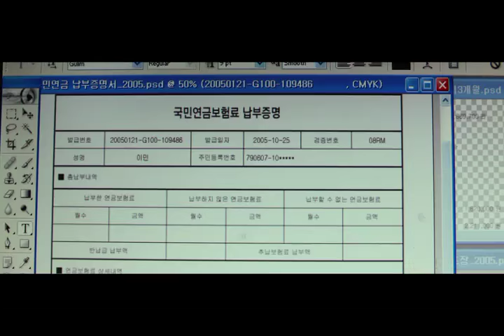ONE-LINE (2017)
A broke college kid, Min-jae, meets Seok-gu, a professional mortgage swindler. Seok-gu finds potentials in Min-jae of becoming a professional swindler with his handsome face, smart brain and witty words. Seok-gu suggests Min-jae to work with him in the world of mortgage fraud and as Min-jae joins the firm, their business flourishes. Unlike Seok-gu, his business partner Ji-won is jealous of Min-jae’s monopolistic success. Ji-won intentionally messes up the business and the whole team breaks apart. Creating a new team, Min-jae aims for bigger business going against Seok-gu’s advice. Gradually, Min-jae realizes that his scam can push people to death and he tries to fix the problem.